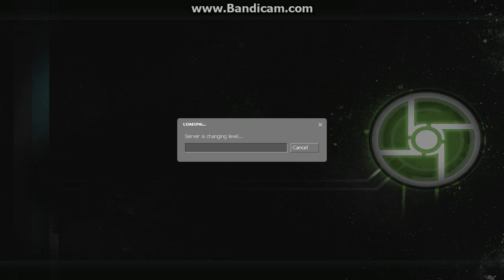"Hazardous waters of hazards!" [Half life 2 Synergy]